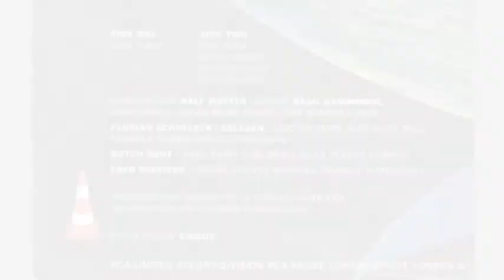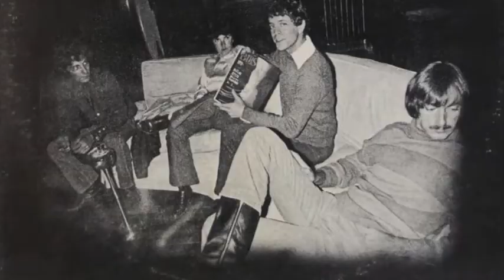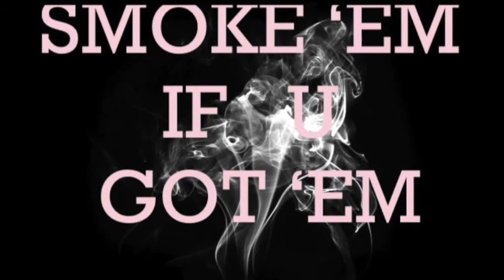TONE FLOAT ORGANISATION 1969 Vinyl Review; SMOKE 'EM IF YOU GOT 'EM podcast Jun 2020 S01E02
TONE FLOAT ORGANISATION 1969 Vinyl Review;

Tone Float is the only LP by the German band Organisation. Organisation was a predecessor to Kraftwerk, which was formed by two members of the band, Ralf Hütter and Florian Schneider-Esleben, after the album's release.

SMOKE 'EM IF YOU GOT 'EM podcast Jun 2020 S01E02